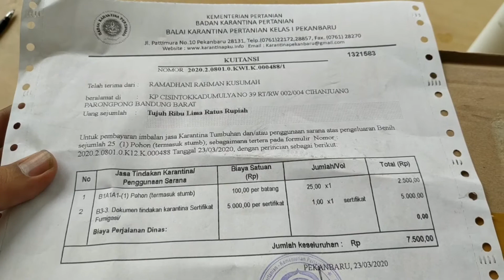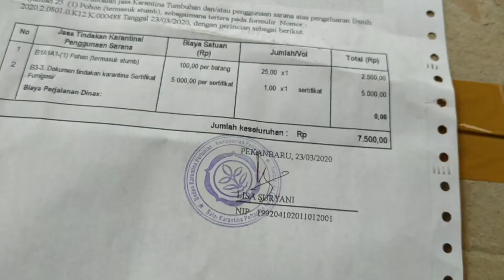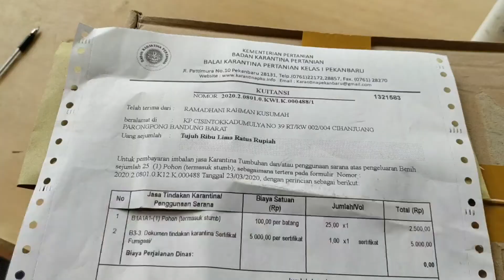Cara Mengurus Karantina Tanaman | Quarantine Procedures for Plant Shipment in Indonesia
Cara mengurus karantina tanaman tidaklah sulit. Biaya yang dikeluarkan pun murah, hanya 100 rp/pohon/batang/stek ditambah biaya dokumen 5000.

Kalo bawa tanaman pakai pesawat atau paketin barang sebaiknya diurus surat karantinanya di kantor karantina tanaman biar tanamannya tidak ditahan ketika masuk bandara.